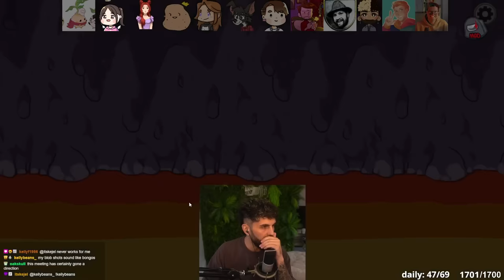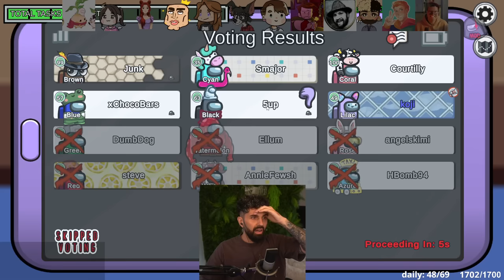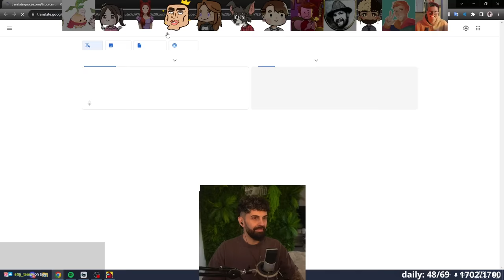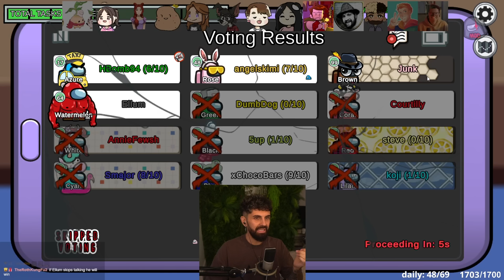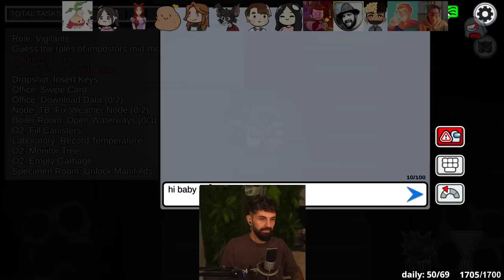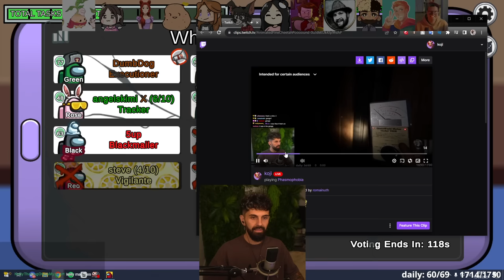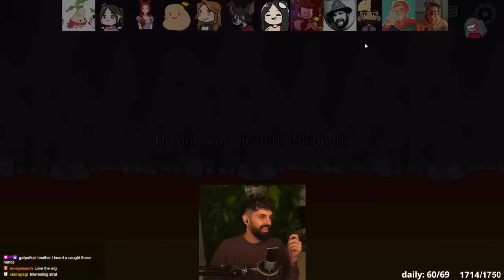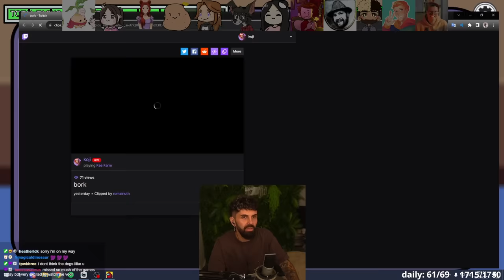MY LOVER IS A LIABILITY | Among Us (Morning Lobby)